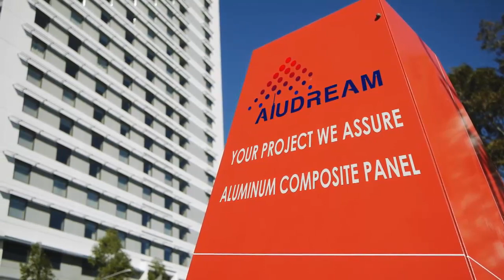Aludream ACM PANEL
if you are from format digital printing company, outdoor advertising company, sign making company, and building facade company you should get to know Aludream, Aludream is a reliable brand of aluminum composite panel worldwide and We server for wholesale clients only,